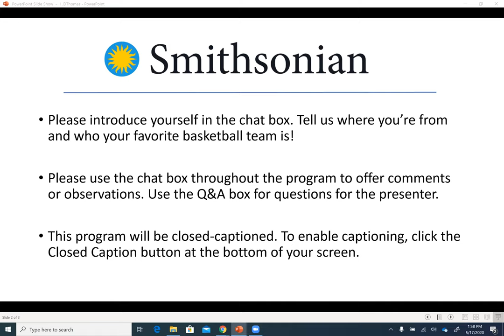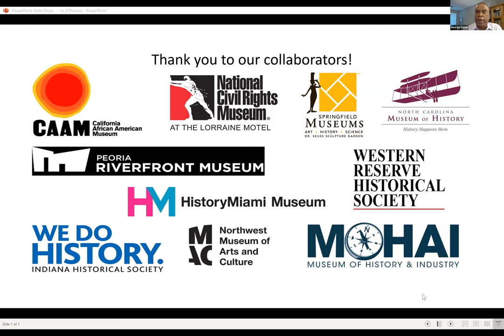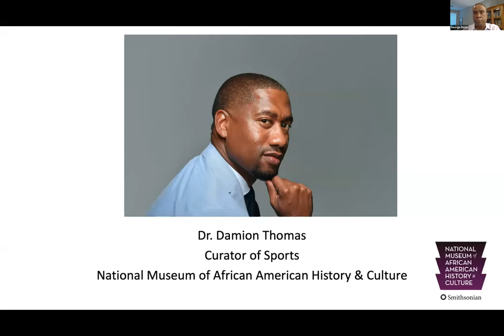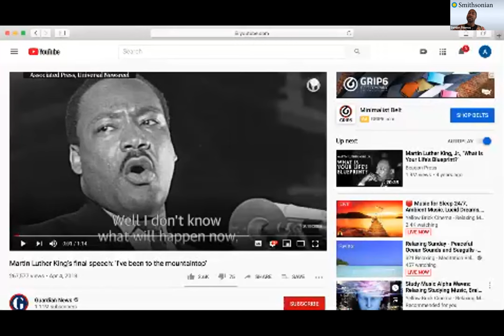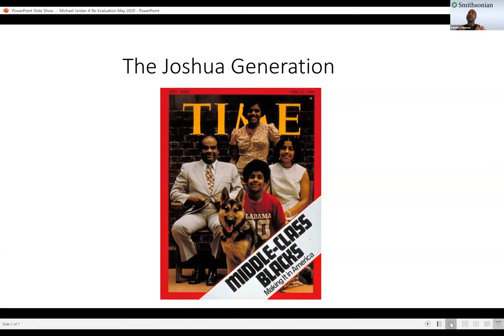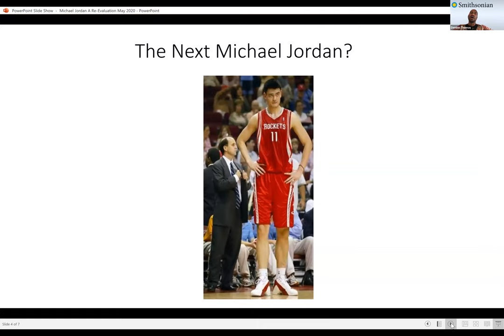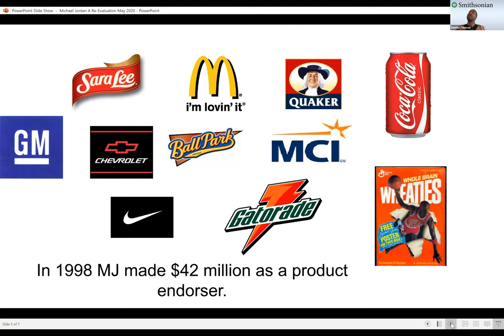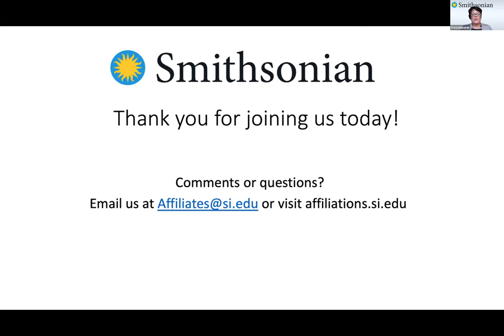Michael Jordan: A Re-evaluation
On May 17, 2020, Smithsonian Affiliations, in collaboration with the Smithsonian’s National Museum of African American History and Culture and ten Smithsonian Affiliate organizations across the country, presented a special online lecture- "Michael Jordan: A Re-evaluation."

National Museum of African American History and Culture Curator Dr. Damion Thomas led an online lecture about sports legend Michael Jordan. At one point during the 1990s Michael Jordan was the most recognizable man in the world. Almost twenty years after his last game, this presentation evaluated his cultural legacy, and explains how he changed the world.